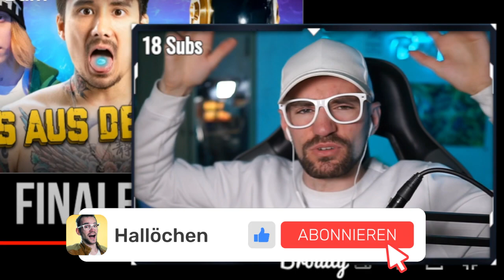"SONGS aus der BOHNE" - Was bisher geschah … | REACTION